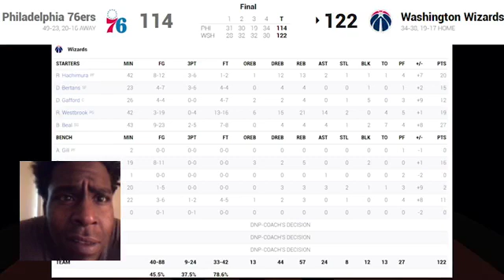Washington wizard vs the Philadelphia 76ers nba playoffs may,29,2021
Watch the wizards battle it out with the 76ers in the NBA playoffs round 1